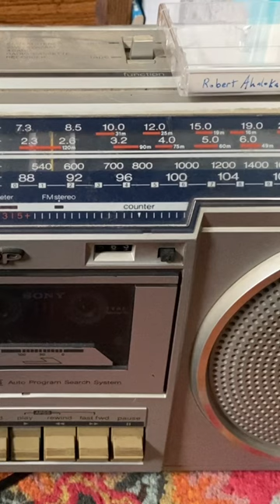Everything’s Gonna Be Alright Cassette Recording Acoustic Guitar Original Music Tonga Island